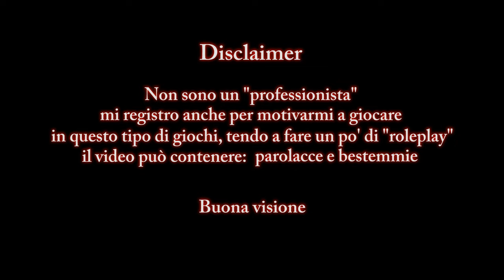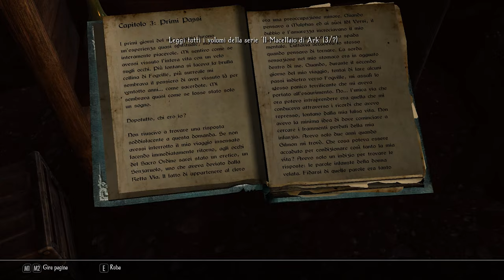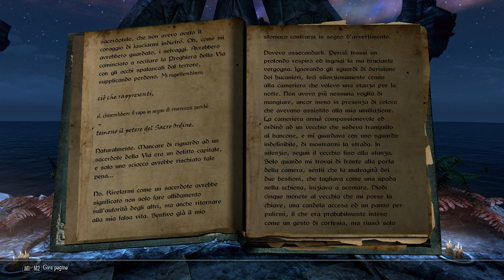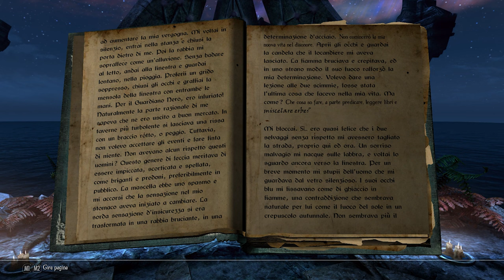"I primi passi" - Enderal: Special Edition #18.5 (libro)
Il Macellaio di Ark - Volume III

Il libro inizia intorno a 13:00
Nel dubbio ricordo che in ogni video "libro" c'è anche almeno un pezzettino di storia

Intro - 0:00
Inizio - 13:00